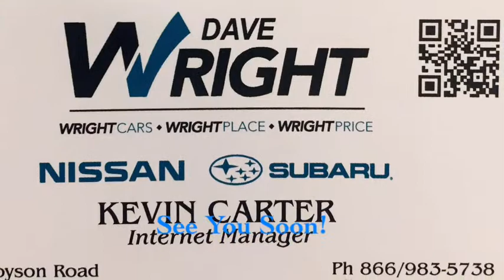2021 Subaru Foresters!